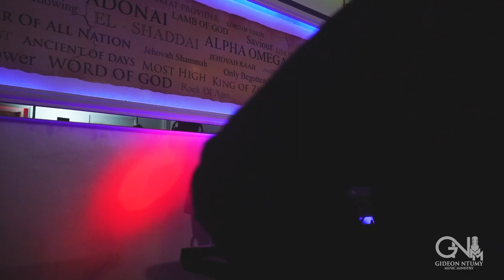GIDEON NTUMY - ASEMPA PRAISE MEDLEY || THEGOODNEWS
BAND
Keys - Nii Isreal Ayitey (Aspinas)
Bass - Bismarck Mensah
Guitar- Peter Quashie (Paaldeezy)
Druma - Prince Arkoh Jr (Prince Jay)

BVS
Susan Nartey
Emmanuel Nartey

Recording Engineer- Mathias Otu Larye ( Otu Sound )
Mixing & Mastering  - Aspinas Records
Video Production - Webit Media
Graphics - Webit Media
Loc & Lighting - Webit Media
Director - Nana Kwame Frimpong
Executive Producer - Kweku Poku

God bless You for Your Support 🙏🏽🤍